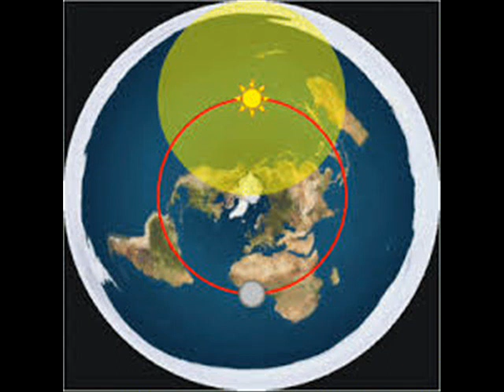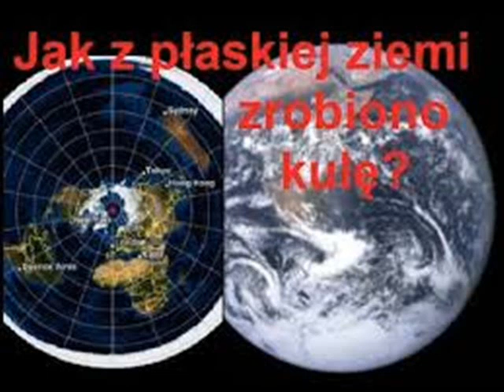Arktyczne Północne Słońce Dowodzi Płaskiej Ziemi